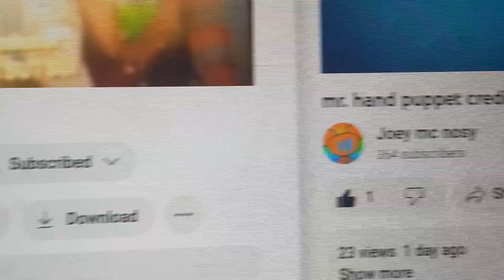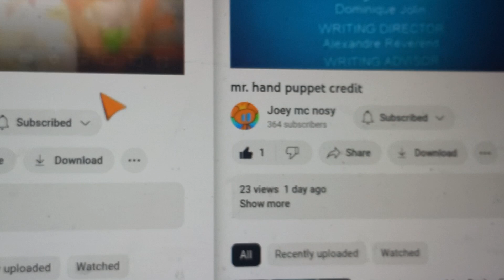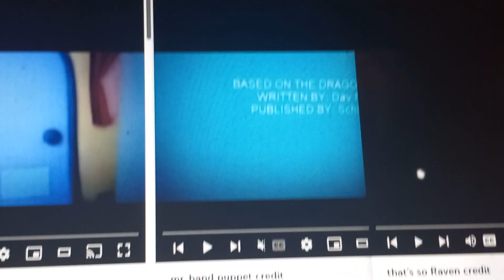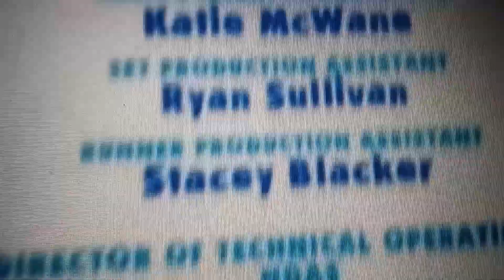Blue's Clues mr. hand puppet and that So Raven credit remix